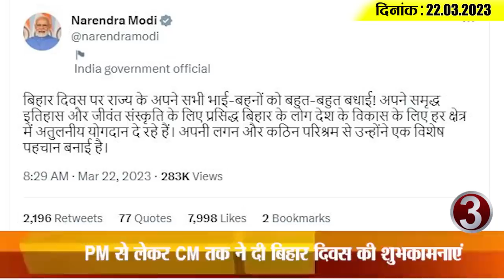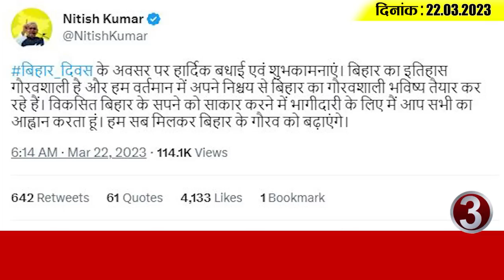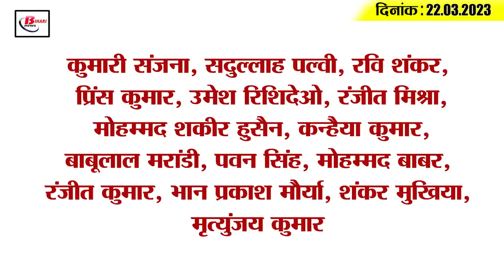Get Today Bihar Evening breaking news of 22nd March. 2023 on Bihar Diwas, CET B.ed , Manish Kashyap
Get Today Bihar Evening breaking news of 22nd March. 2023 on Bihar Diwas, CET B.ed 2023, Manish Kashyap, JDU.

1. Patna will dance with Javed Ali on the occasion of Bihar Day

2. Women are ahead in filling the form for CET-B.Ed 2023
The date of online application for appearing in the joint entrance examination of CET-B.Ed 2023 has already ended on March 20, while now the time for making any kind of correction in the application form has been fixed till today i.e. March 22. For your information, let us tell you that this time a total of 1 lakh 84 thousand 233 candidates from across the state have submitted applications along with fees to appear in the CET-B.Ed 2023 Joint Entrance Examination. In which the number of women is more than the number of men. Please tell that the number of women in submitting applications is 96 thousand 6 hundred 73, while the number of men is 84 thousand 5 hundred 60. It may be known that the Vice Chancellor of Lalit Narayan Mithila University Prof. Posted by Surendra Pratap Singh.

3. From PM to CM, wishes for Bihar Day

4. Bihar Board matric result will come on this day
Bihar Board 12th result has been declared on the last day. So now people are waiting for the Bihar Board 10th Result to come. Please tell that the date of 10th result has been issued by the Bihar School Examination Board. According to the information received, the 10th result will be released before March 31. Its preparations have also been started by the board. However, till now the exact date of declaration of result has not been decided by the board. After the result is declared, students can check their result by visiting the official website of Bihar Board, biharboardonline.bihar.gov.in. During this, students must have roll number and roll code.

5. EOU took Manish Kashyap on remand for 24 hours

6. Letter written to CM Nitish regarding manuscripts

7. Charge sheet filed on 29 including 'Vice Chancellor'

8. Students who failed in Bihar Board Inter Examination should fill the examination form from this day.

9. Know about KP Ramaiah, who has been declared a fugitive in Srijan scam

10. Inter pass girl students can apply for 25 thousand rupees from this day

11. Tejashwi Yadav's statement regarding recruitment in Health Department

12. JDU told Owaisi's party B team of BJP

13. Sushil Modi took a jibe at Tejashwi's statement of becoming PM-CM

14. World Cup 2023 match will be played on this day

15. Know what is the rate of petrol and diesel in Bihar today